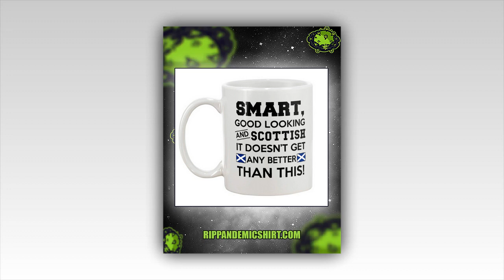Smart good looking and scottish mug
After that, I had to wait until 2006, which is also a blessing with the fate of my extremely devoted topic, when Vietnam has just joined the WTO and commercial services and education are included in the framework of the General Agreement. Smart good looking and scottish mug. Trade in Services (GATS) besides other services such as transport, tourism, finance, health, culture, telecommunications, construction. The concept of "Educational Trade Service" was then officially recognized in Vietnam and initially popularized. The teachers on the council could no longer argue and I have been absolutely successful with my scientific topic.